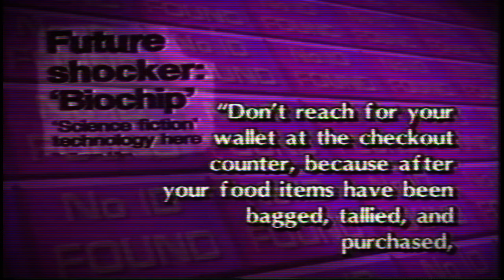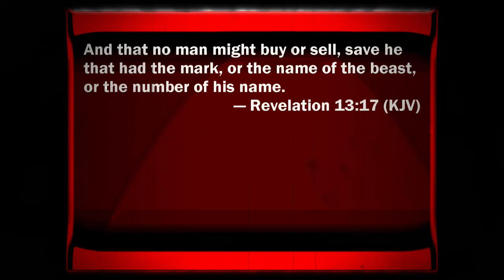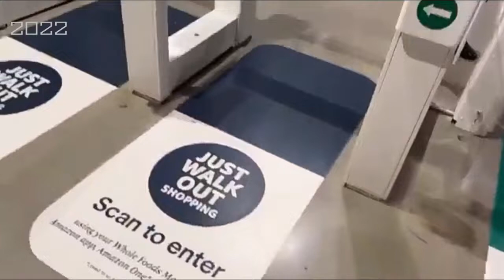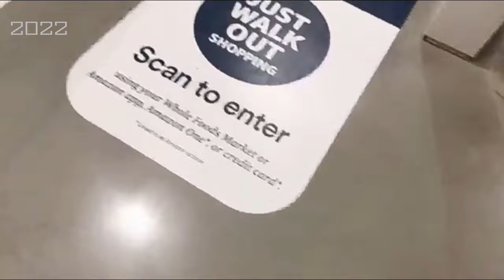The Charagma Episode #36 (The Future Of Grocery Stores)